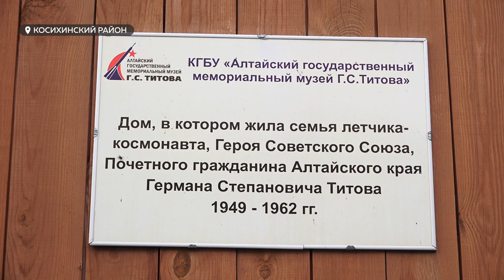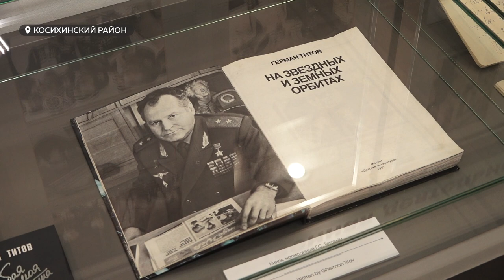Сестра первого космонавта Сибири Германа Титова побывала на своей родине в селе Полковниково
Спустя сорок лет! Сестра первого космонавта Сибири и второго планеты побывала на своей малой родине в селе Полковниково. Визит приурочен к 87-ой годовщине со дня рождения ее знаменитого брата Германа Титова. В честь этого события в селе прошли праздничные мероприятия с участием лётчика-космонавта, который пробыл в невесомости в общей сложности около года. Подробнее о знаковом событии – в репортаже Валентины Аскеровой